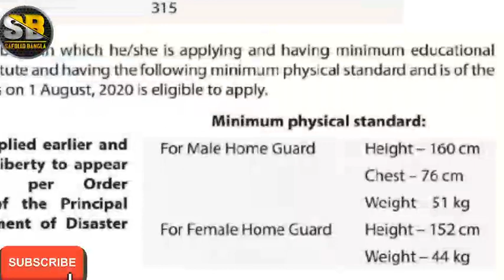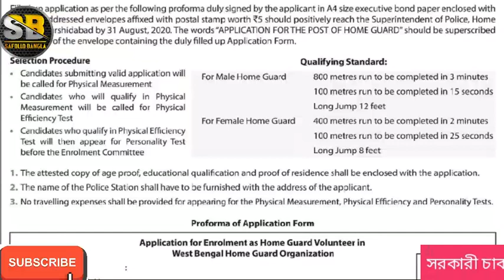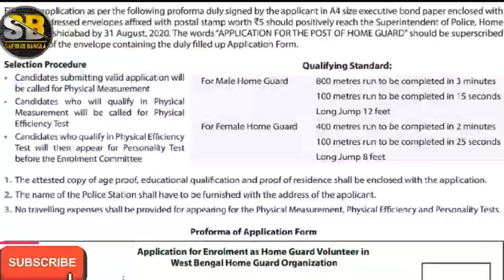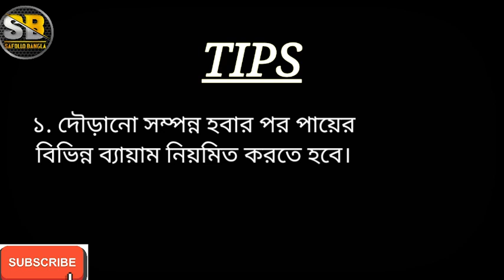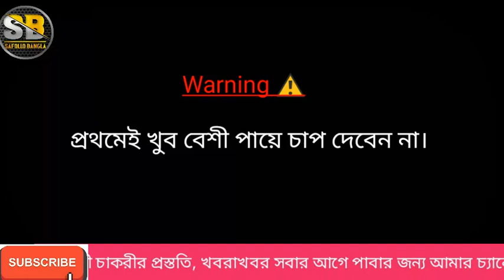হোম গার্ড এর মাঠ কেমন হয়|Murshidabad home guard|West Bengal home guard Physical Measurement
হোম গার্ড এর মাঠ কেমন হয়|Murshidabad home guard Teeing|West Bengal home guard Physical Measurement
SAFOLLO BANGLA
সাফল্য বাংলা
সাফল্য বাংলা ইউটিউব চ্যানেল
Safollo Bangla
safollobangla
Safalya Bangla
Saffollo Bangla
Saphollo Bangla
Safollo Bangla YouTube Channel
Safollo Bangla
SAFOLLO BANGLA YOUTUBE
Safollo Bangla
Success Safollo Bangla
Sapholya Bangla
Safalya Bangla
Safollobangla
Safollo_Bangla
safollobangla
safalyabangla
Safollo Bangla yt channel
SAFOLLA_Bangla
Safolla Bangla
safalla bangla
Safalya Bengali YouTube Channel
সাফল্য বাংলা
বাংলার সাফল্য
Banglar Safollo
Safollo
SAFOLLO
Saphalya
সাফল্য
Shaphalya Bengali Youtube Channel
Safollo Bangla
"Safollo Bangla"
By Safollo
safollo
By Safollo Bangla YouTube Channel
Safollo Saphollo
Shafollo
Safollobangla
Safollo Bangla
Safollo Bangla
Safolla Bangla
safollo bangla
safollobanglayoutubechannel
Safalya Bangla
Safalya Bangla
Safallya BANGLA
সাফল্য বাংলা
সাফল্য বাংলা
সাফল্য বাংলা
সাফল্য বাংলা
সাফল্য বাংলা
Safollo Bangla সাফল্য বাংলা
Safalyabangla
saphollobangla
Safollo Bangla
Safalya Bangla
Safalya Bangla
Safalya Bangla
Safalya Bangla
Safalya Bangla
Safalya Bangla
Safalya Bangla
Safalya Bangla
Safalya Bangla
Safalya Bangla
Safalya Bangla
Safalya Bangla
Safalya Bangla
Safalya Bangla
Safalya Bangla
Safalya Bangla
Safalya Bangla
Safalya Bangla
Safalya Bangla
Safalya Bangla
Safalya Bangla
Safalya Bangla
Safalya Bangla
Safalya Bangla
Safalya Bangla
Safalya Bangla
Safalya SAFALYA Bangla
Safalya SAFALYA Bangla
SAFALYA BANGLA
SAFALYA BANGLA
SAFALYA BANGLA
SAFALYA BANGLA
SAFALYA BANGLA
SAFALYA BANGLA
SAFALYA BANGLA
SAFALYA BANGLA
SAFALYA BANGLA
SAFALYA BANGLA
SAFALYA BANGLA
SAFALYA BANGLA
SAFALYA BANGLA
SAFALYA BANGLA
Safalya
Safalya
safalya
Safalya
Safalya
Safalya
Safalya
Safalya
Safalya
Safalya
Safalya
Safalya
Safalya
Safalya
Safalya
Safalya
Safalya
Safalya
Safalya By
Safalya
era friend
Era friend
education
latest news
big braking news
govt
job
goverment job news
bangla
westbangal
sarkari chakri
civic police
science and technology
entertainment
breaking news
latest update
govt news
Entrainment
fun
friend
era channel
suvankar
suvankar debnath
debnath
alipurduar
wb
jobs
amaderlalgola
amader lalgola
west bengal
west bengal weather news today bangla
west bengal weather news today in bengali
kolkata weather forecast
ajke sonar dam koto
Exam Gurooji
MPPSC
Current Affairs
সফল হওয়ার উপায়
Safalya Bangla
safalyabangla
safalya bangla
Safallya Bangla
Safalya_Bangla
Safalya
SafalyaBangla
Safollo Bangla
সাফল্যবাংলাইউটিউবচ্যানেল
বাংলারসাফল্য
সাফল্য
সাফল্ল

murshidabad home guard recruitment 2020
murshidabad home guard interview
Murshidabad home guard Teeing,home guard Physical Measurement,West Bengal home guard Physical Measurement,home guard Teeing,Murshidabad home guard,Murshidabad home guard Physical Measurement
Murshidabad home guard recruitment 2020,murshidabad home guard,home guard murshidabad,home guard recruitment 2020,home guard Murshidabad recruitment 2020,Murshidabad home guard